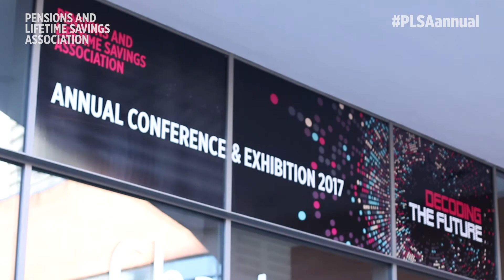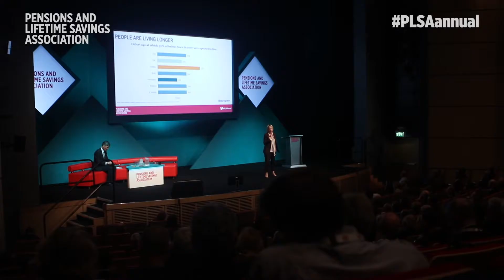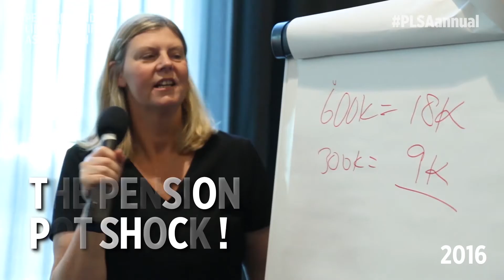PLSA daily round up: day 1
From Annual Conference and Exhibition 2017 in Manchester.